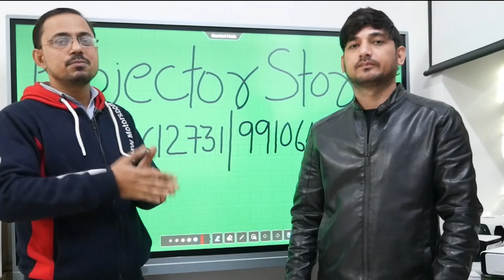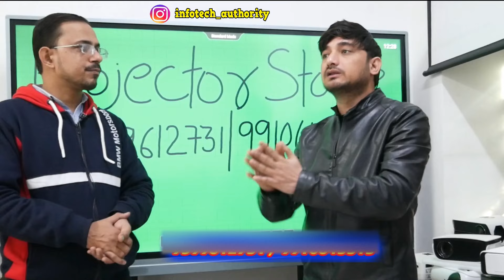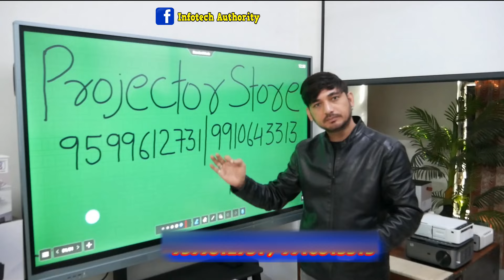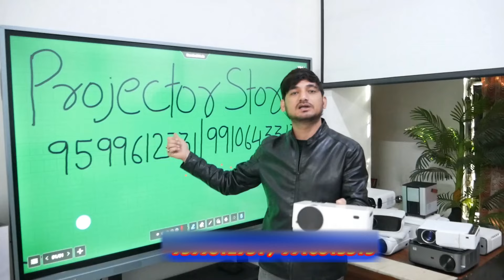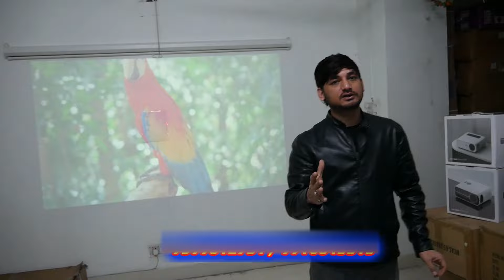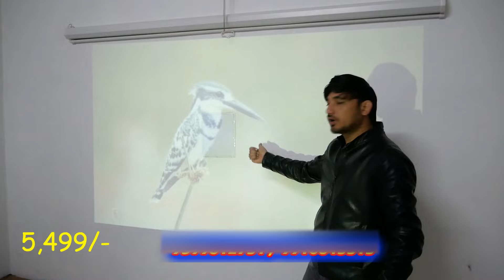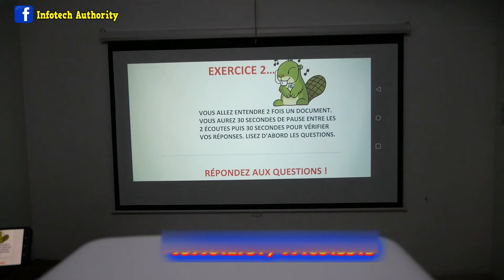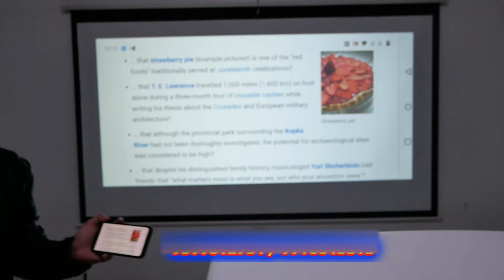Projector 5,499 only, Good quality Projector, Best Place to buy Full HD LED Projector COD available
Welcome to Projector Store

On this channel, you'll find comprehensive reviews of the latest projectors from leading brands, along with detailed comparisons to help you understand the pros and cons of each model. We also explore the cutting-edge features, image quality, brightness, connectivity options, and more, so you can find the projector that perfectly suits your needs.

Portable Projector
Smart class services in Delhi NCR
These questions are answered on this video :-
andriod Projector
Full HD projector
LED projector
Projectors shop in Nehru Place
What is Projector?
 How Projector works?
How many types of Projectors are there?
What is the cost of projector ?
What is the use of projector ?
cheapest Projector